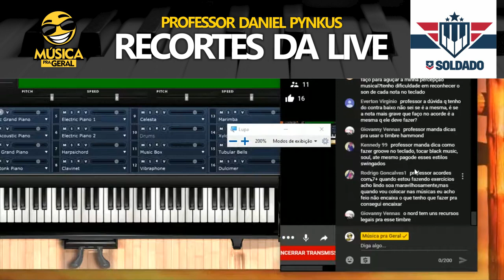O que sua casa tem a ver com percepção musical?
Essa foi uma live exclusiva para os alunos do curso formação soldado.

► Acesse nossos cursos direto do App
► Receba conteúdos exclusivos
► Participe das votações para novos vídeos
► Baixe nossas cifras e outros materiais

★ MPG NAS REDES
► Instagram do Música pra Geral: